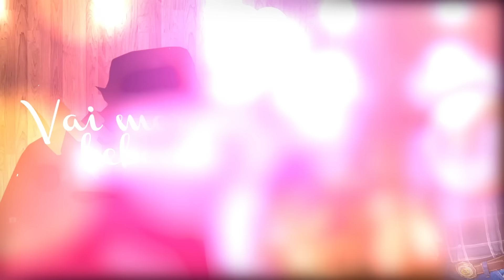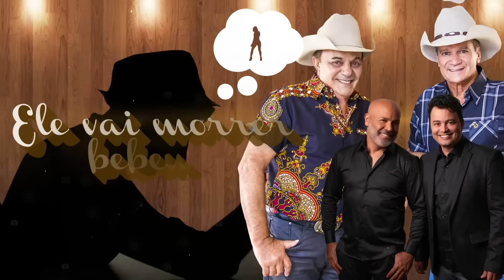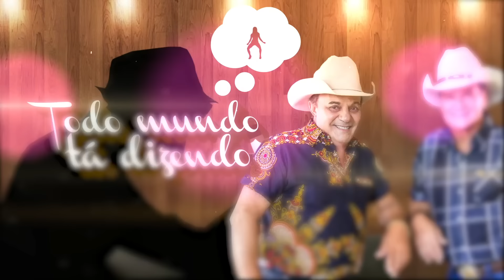Gino & Geno | Vai Morrer Bebendo - Part. Rick & Renner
Musica nova da dupla Gino & Geno, "VAI MORRER BEBENDO", com participação especial dos nossos amigos Rick e Renner.